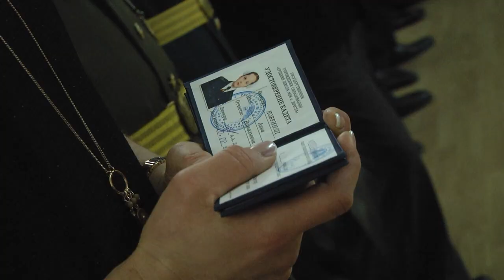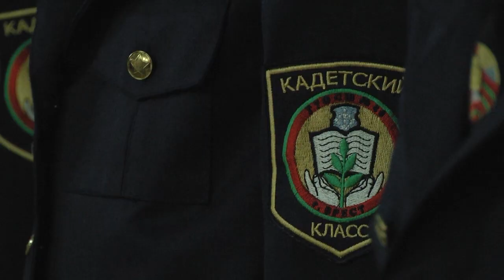2021-02-26 г. Брест. Посвящение в кадеты учащихся ГУО «СШ №28 г. Бреста». Новости на Буг-ТВ.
Кадеты - так в дореволюционной России называли воспитанников военно-учебных заведений для детей дворян и офицеров.  В наши дни это слово приняло несколько другое значение, но вместе с тем, носить такое звание по-прежнему – ответственно, почётно и обязывает ко многому. Сегодня на территории мемориального комплекса «Брестская крепость-герой» прошло мероприятие торжественного посвящения учащихся средней школы №28 в кадеты. Что вкладывают в этот ритуал юные брестчане, какой видят свою дальнейшую судьбу и образовательный процесс,